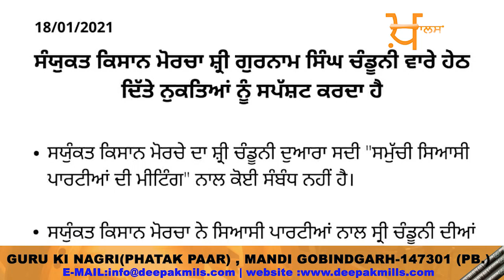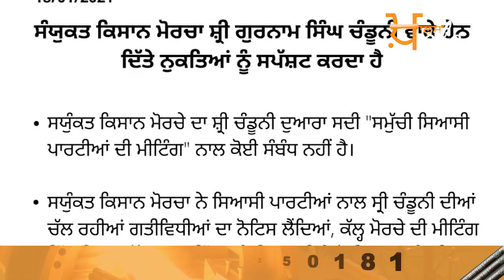Gurnam Singh charuni ਨੂੰ ਨਹੀਂ ਕੱਢਿਆ ਬਾਹਰ । ਪੂਰੇ ਮਸਲੇ 'ਤੇ ਸੰਯੁਕਤ ਮੋਰਚੇ ਦਾ ਬਿਆਨ । KHALAS TV